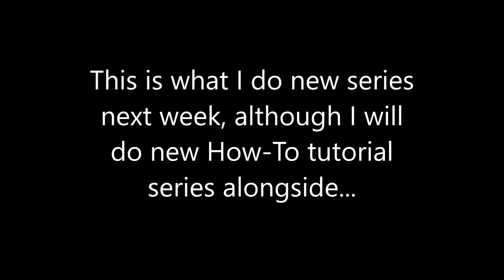New and upcoming Minecraft series - All about in 2020?